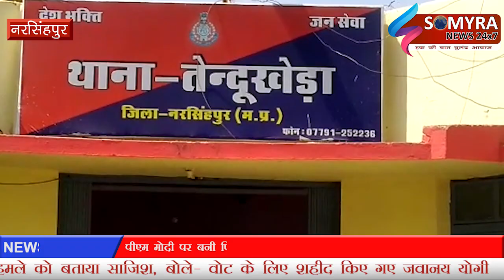नरसिंहपुर:- आस्था या अन्धविश्वाश